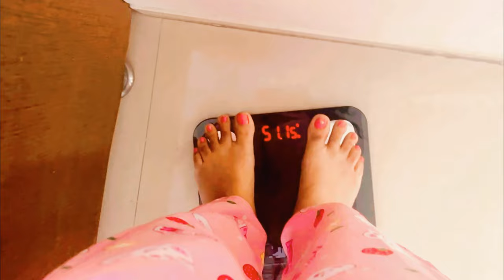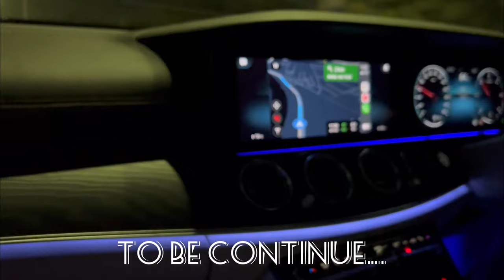Aise gumein saara din 😂| best food | pune | vlog | Karry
"join me as I explore the food scene in Pune and try some of the dishes the city has to offer. from street food stalls to popular restaurants, I'll show you all the delicious places to eat in Pune. This vlog is all about having fun, trying new things, and sharing my food adventures with you. so sit back, relax and enjoy the ride!"

Watch:
• NOYSE & ÆSTRØ - L...